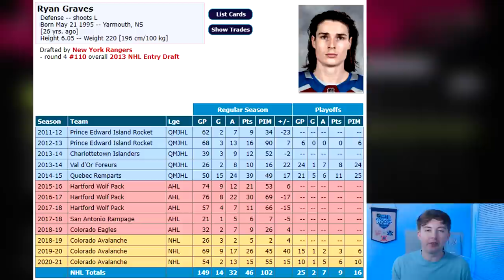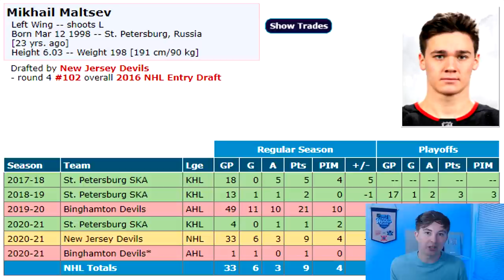NHL 21 - RYAN GRAVES TO NEW JERSEY TRADE SIMULATION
NHL 21 RYAN GRAVES FOR MIKHAIL MALTSEV TRADE SIM

Taking a look at the most recent trade in the NHL that sent Ryan Graves from the Colorado Avalanche to the New Jersey Devils in exchange for Mikhail Maltsev and a 2nd round draft pick.